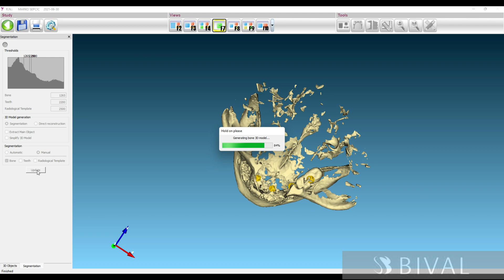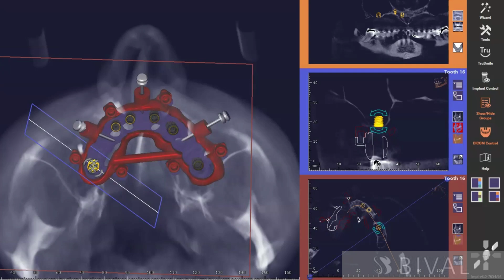Guided dental surgery! Fixed teeth in 2.4h!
In this video we are going to show you how guided dental surgery works,
How is it planed and executed.
We placed 4 implant in the incisal and premolar area and 2 extra short in the molar area. For sinus lift we used prgf endoret and autologus bone harvested from the biological drilling.